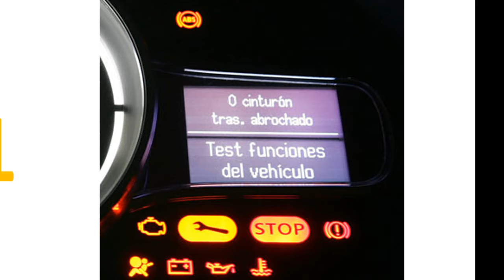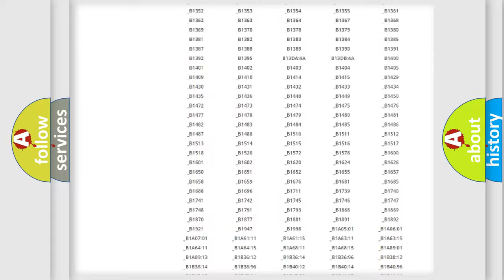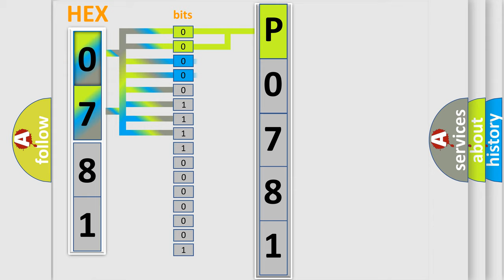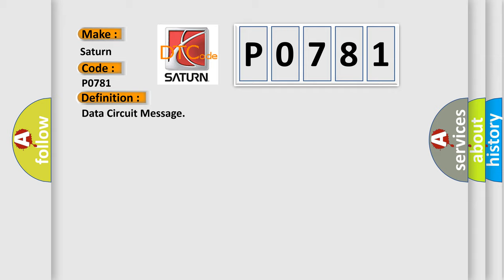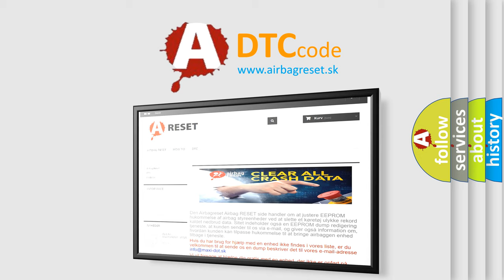DTC Saturn P0781 Short Explanation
Contents:
0:21 Basic DTC analysis according to OBD2 protocol standard.
1:48 Insight into programming
2:58 A diagnostically understandable description of the Diagnostic Trouble Code
3:05 Basic error definition

Make:
Saturn
Code:
P0781
Definition:
Data Circuit Message
Description:
Key on,and the PCM detected that invalid or Missing Data from the Engine Sensor was received on the SCP data bus.Note: Network codes occur during module-to-module communication failures.Invalid and Missing data network faults are outlined below.